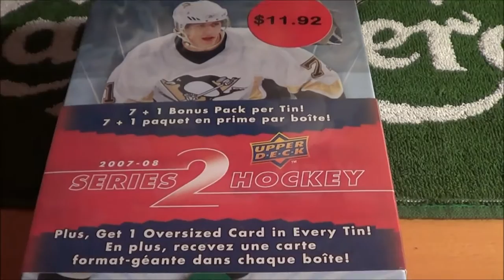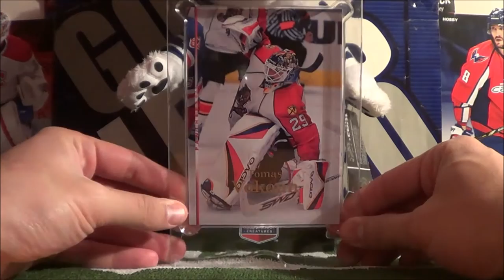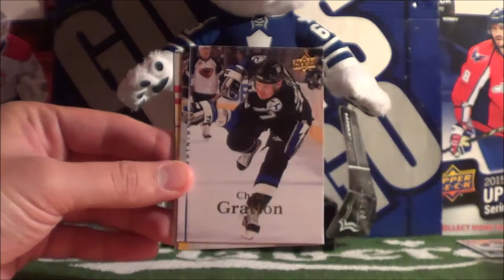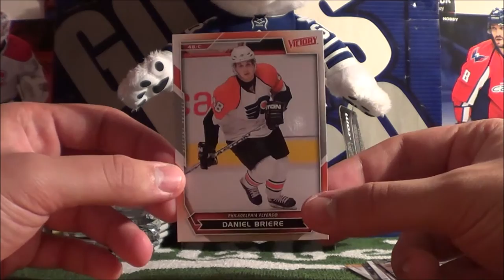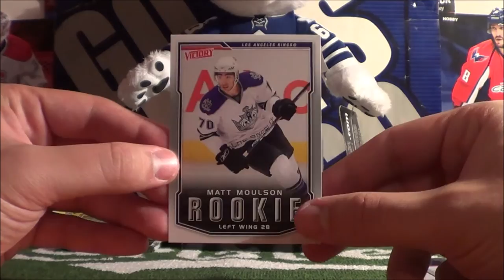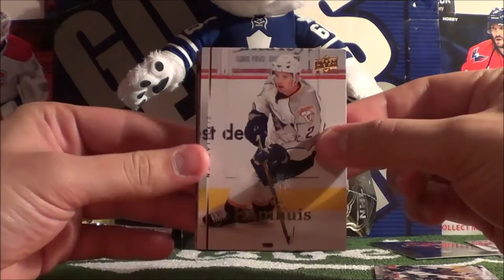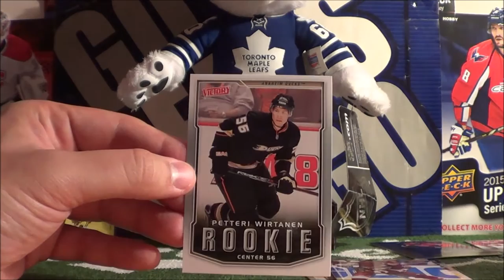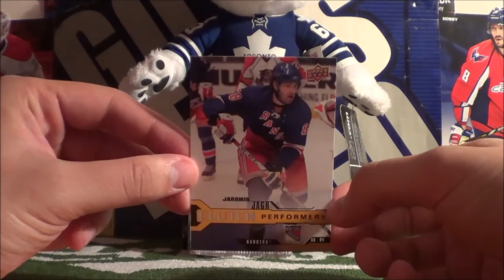2007-08 Series 2 TIN Unboxing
Hey guys! In this episode I open up the 7th tin in the Walmart Series! This tin is 2007-08 Series 2, and comes with 1 oversized card, as well as 8 packs of hockey cards (2 Young Guns hits)!

1:58 First pack
10:26 Insert Recap